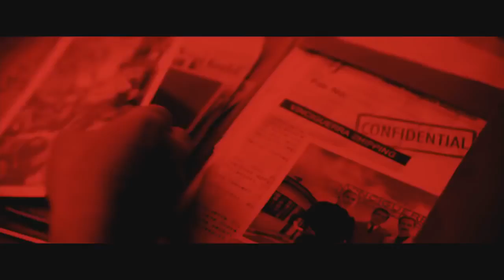Os Melhores Jogos Para Android FILMES TOP 14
Melhores Jogos Para Android FILMES Amazing Spider-Man 2 .